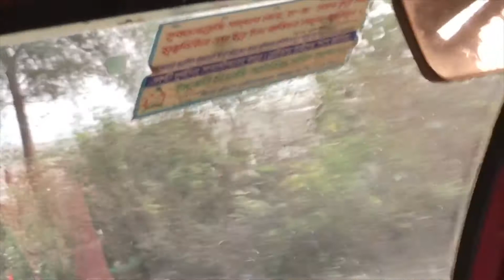Cox's Bazar Tour 2021 | Neeshorgo Resort | Kakra Beach | Marine Drive | Post Covid (1st Wave) Tour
Cox's Bazar Tour 2021